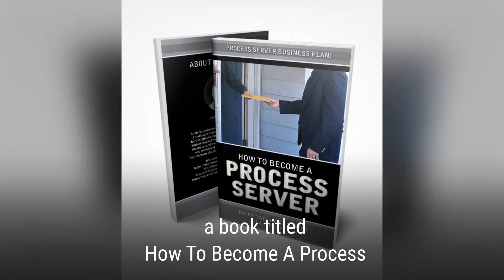How To Serve Litigation To Avis Budget Car Rental | CSC Sacramento Process Server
We serve documents to Amazon's registered agent to Corporation Service Company doing business as CSC Lawyers Incorporating Service 2710 Gateway Oaks Drive Suite 150N, Sacramento, CA  95833.  I am a process server and I serve documents to them daily.